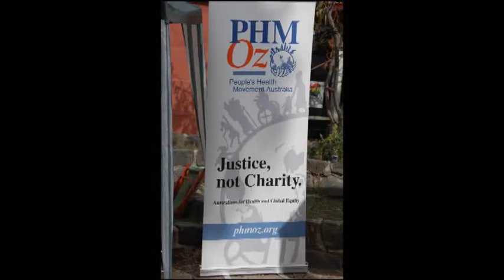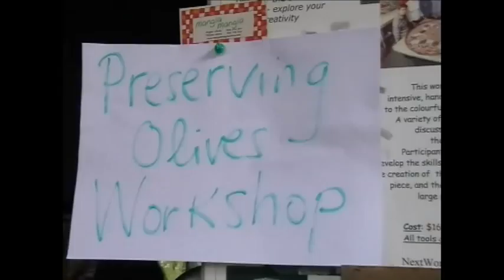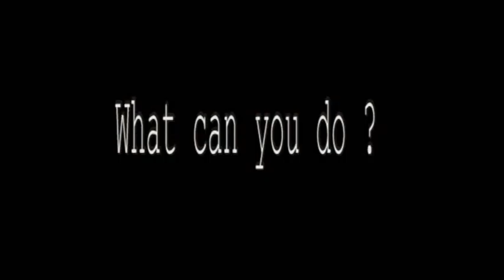Documentary "IN THE HOT HOUSE"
This is a documentary created by Andre Sassen Panerai and Garry Cheung with the intention to spread the word about the Melbourne Social Forum ( MSF ). The doco was shot during the festival in 2009.

Location: CERES Environmental Park, Melbourne, Australia.